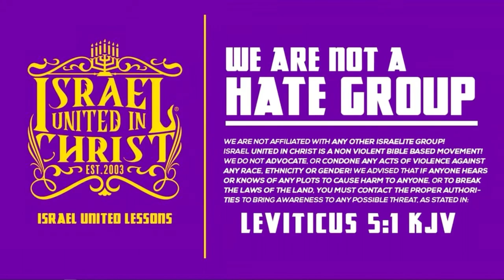Brother, Money Is A Defense